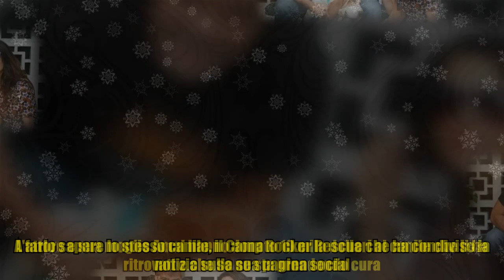George Clooney cuore d'oro, 10 mila dollari per salvare 9 cuccioli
,nuovo video di oggi,figliachiara,sydney opera house,pro walks,sydney 2023

George Clooney cuore d'oro, 10 mila dollari per salvare 9 cuccioli Sempre in prima fila quando si tratta di beneficenza, George Clooney non si è tirato indietro appena saputo che 9 cuccioli di cane erano stati abbandonati in una discarica, in California. L'attore e sua moglie Amal hanno donato 10 mila dollari al canile che li ha ritrovati e che se ne sta prendendo cura. A farlo sapere lo stesso canile, il Camp Rocker Rescue che ha condiviso la notizia sulla sua pagina social. George e Amal, che sono in attesa di diventare genitori di due gemelli, hanno dato il permesso di svelare i loro nomi per incentivare le persone a fare una donazione. "Quanto è bello tutto ciò? Grazie a George e Amal Clooney per averci offerto questo incredibile apporto che andrà nei fondi per il mese di maggio - si legge sulla pagina Facebook della struttura - Non sapevamo davvero come avremmo affrontare le spese per questi nuovi cani che ci sono arrivati in un solo giorno", ha dichiarato a People la fondatric